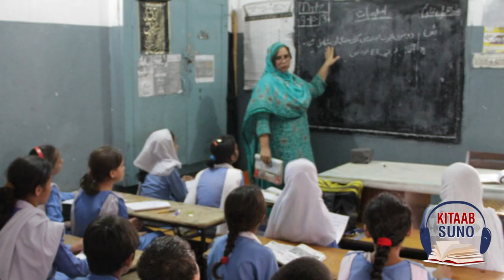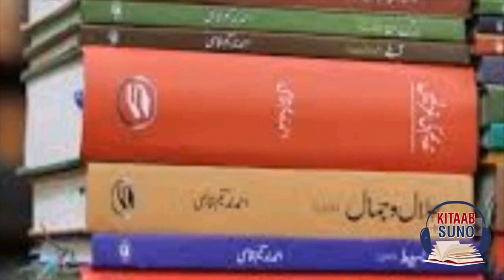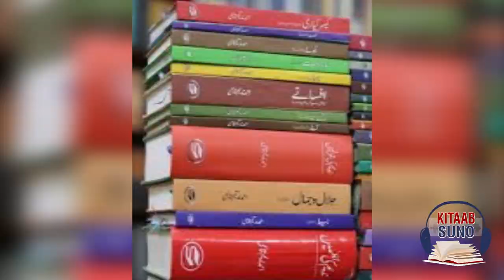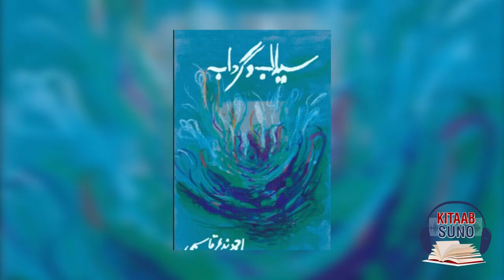Ahmed Nadeem Qasmi Biography in Urdu/hindi | Writers Biograohy | Kitaab Suno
Ahmed Nadeem Qasmi was a famous Poet, Journalist, literary Critic, Dramatic and Short Story Author. He ruled on Literature World many years. He wrote 50 Books on topic such as poetry, fiction, criticism, journalism and Art and was a major contemporary Urdu Literature. He was also editor and publisher of the literary magazine Funoon. He received Pride of Performance and Sitara Imtiaz awards.